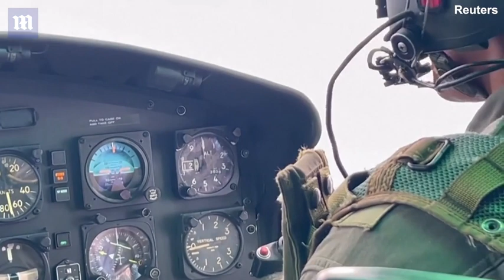Video: Colombian volcano shows signs of activity and could soon erupt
Nevado del Ruiz, the deadliest volcano in the Western Hemisphere that has laid dormant since 1985, is showing signs of activity and could soon erupt according to John Makario Londoño, Colombia Geological Service Expert.